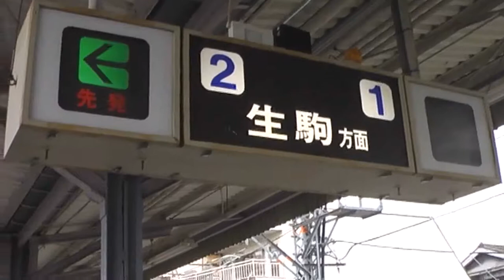前面展望 近鉄生駒線 萩の台駅－南生駒駅 Feb. 2014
近鉄電車 奈良 生駒線　萩の台駅－南生駒駅間の前面展望です。
なるべくカメラのズームを引いています。

Kintetsu Railway Ikoma Line Haginodai st. - Minami-ikoma st. Nara Japan